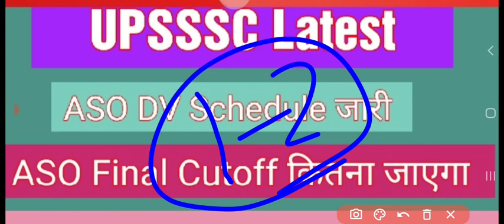UPSSSC ASO DV Schedule Out | UPSSSC ASO Fina Cutoff